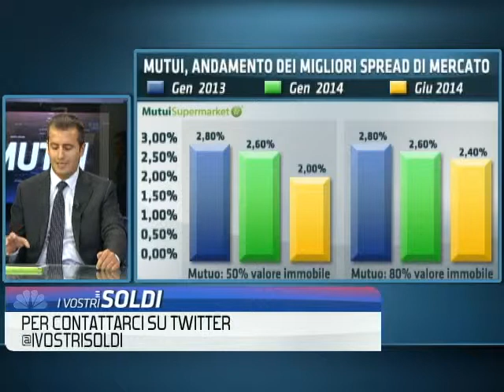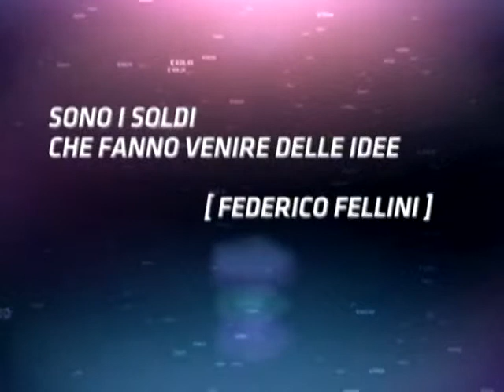Banca Mediolanum - MutuiSupermarket: i migliori mutui e la crescita delle erogazioni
William Giribaldi - Banca Mediolanum e Guido Bertolino - MutuiSupermarket.it - ospiti a I Vostri Soldi su Class CNBC il 26/06/2014. I Vostri Soldi su Class CNBC. Puntata dedicata alla crescita delle erogazioni di mutuo nel primo trimestre 2014, ai migliori mutui a tasso fisso e variabile e previsioni per la seconda metà dell'anno.